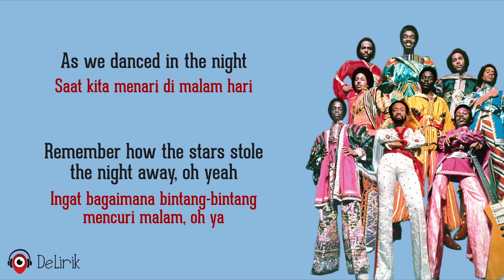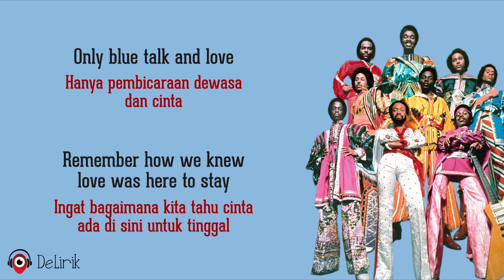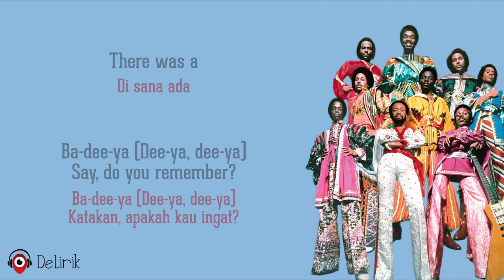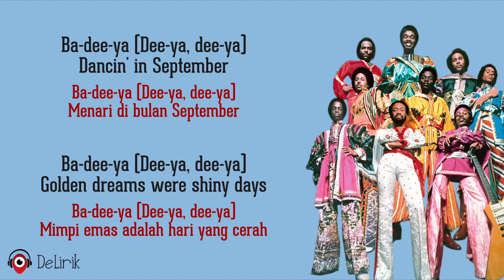September - Earth, Wind & Fire (Lirik Lagu Terjemahan)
🎵 Judul : September
🎙️ Penyanyi : Earth, Wind & Fire

📝 Lirik:

The 21st night of September?
Love was changin' the minds of pretenders
While chasin' the clouds away
Our hearts were ringin'
In the key that our souls were singin'
As we danced in the night, remember
How the stars stole the night away, oh, yeah
Ba-dee-ya, say, do you remember?
Ba-dee-ya, dancin' in September
Ba-dee-ya, never was a cloudy day
Ba-du-da, ba-du-da, ba-du-da, ba-du
Ba-du-da, ba-du, ba-du-da, ba-du
Ba-du-da, ba-du, ba-du-da
My thoughts are with you
Holdin' hands with your heart to see you
Only blue talk and love, remember
How we knew love was here to stay
Now December
Found the love that we shared in September
The true love we share today
Hey, hey, hey
There was a
Ba-dee-ya (dee-ya, dee-ya), say, do you remember?
Ba-dee-ya (dee-ya, dee-ya), dancin' in September
Ba-dee-ya (dee-ya, dee-ya), golden dreams were shiny days
The bell was ringin', oh, oh
Our souls were singin'
Do you remember never a cloudy day? Yow
There was a
Ba-dee-ya (dee-ya, dee-ya), never was a cloudy day
And we'll say
Ba-dee-ya, dee-ya, dee-ya
Ba-dee-ya, dee-ya, dee-ya
Ba-dee-ya, dee-ya, dee-ya, dee-ya!
Ba-dee-ya, dee-ya, dee-ya
Ba-dee-ya, dee-ya, dee-ya